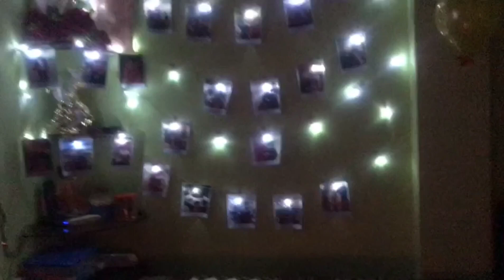welcome decoration for my sister who came for ✨australia✨❣️💖